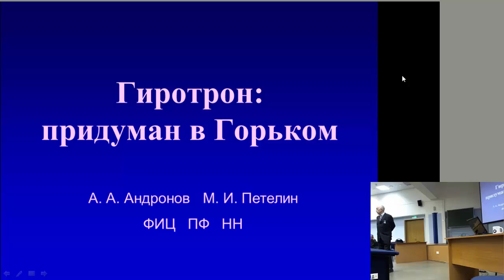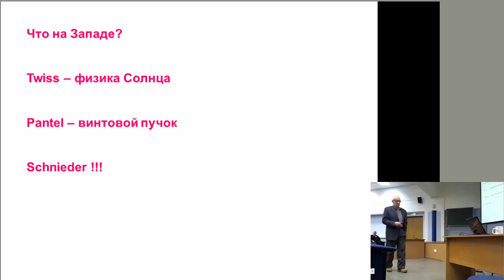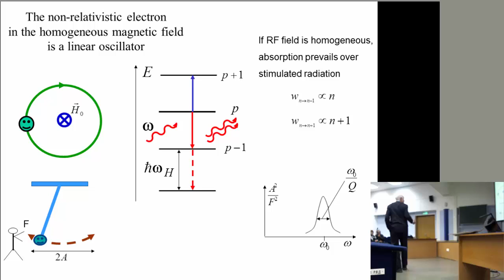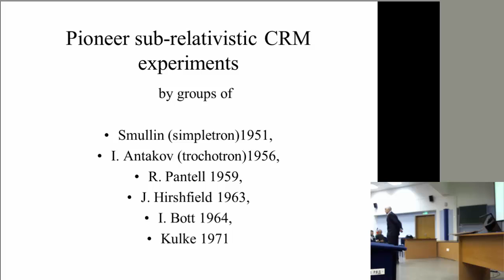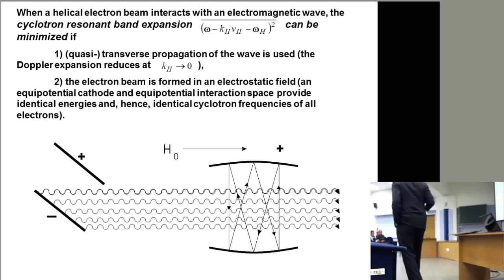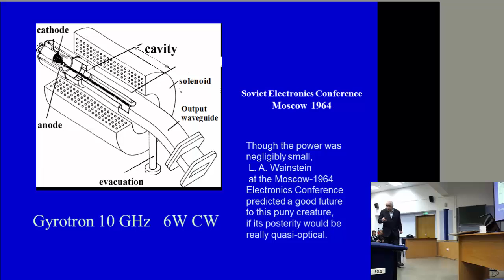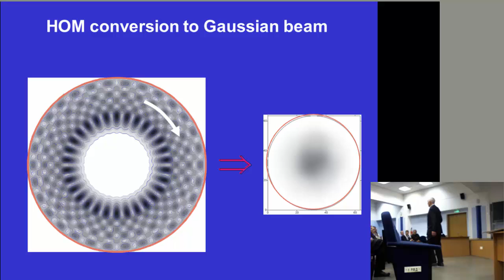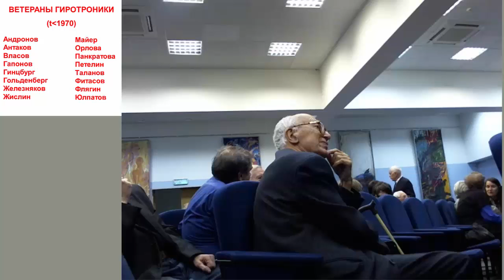Гиротрон: придуман в Горьком. М.И.Петелин, А.А.Андронов